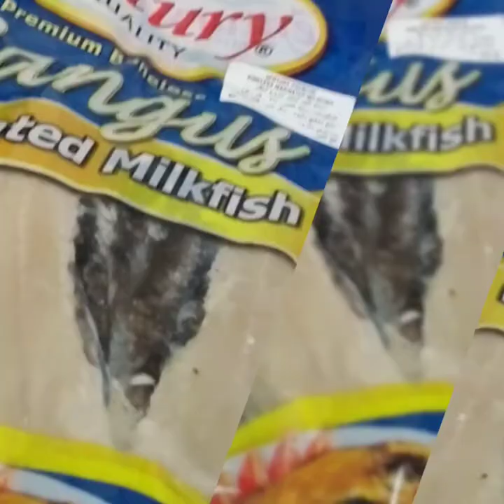Mukbang, Marinated Milk fish with mix Vegetable